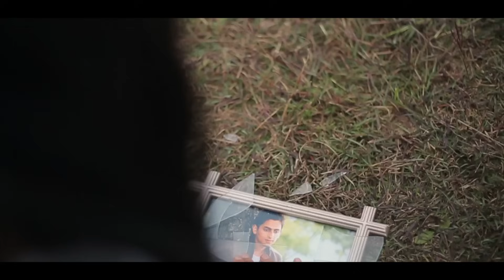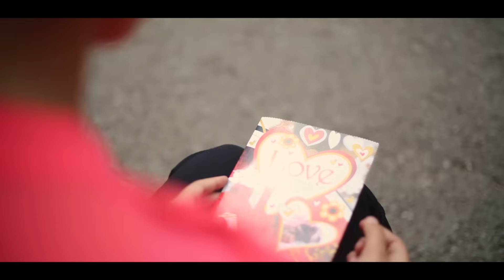Mahiya : Ronit Vinta Ft. Swati Chauhan (Official Video)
DS3 International proudly presents Ronit Vinta's "Mahiya" Video By CoreFx Productions & Music/Lyrics/Composition by Ronit Vinta

Staring : Ronit Vinta & Swati Chauhan
Song : Mahiya
Video : CoreFx Productions
Label : DS3 International

Lyrics:

Mahiya aa bhi jaa
Tute na choote na rishta
Hum jo yun sath ho jana ho kahn ye na ho pata

Aaja mere desh aaja tughko
Purakun raanjha
Tere lea kaatun raaten
Tere lea jiyun raanjha

Mahiya oo aaja mere mahiya

Khawbon se door ek duniya hai
Mene esa kuch kahin p sunna hai
Baadlon pe bhi basa ek saama hai mene esa kuch kahin p suna hai

Maahiya aa bhi jaa tute na choote na rishta

Kyun mere chere pe
Kahawb tere hi tere
Teri aahaton p jee raha hun aaj bhi aaj bhi
Zinda tu mugh mei aaj bhi
Chipa hai tu mughe mei kahin teri aahaton pe jee rah hun aaj bhi aaj bhi

Copyright DS3 International